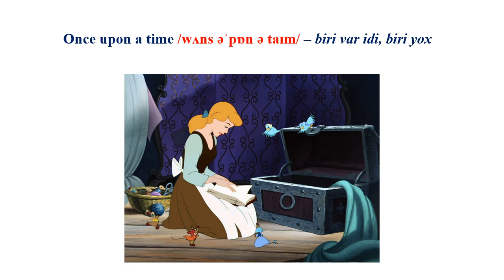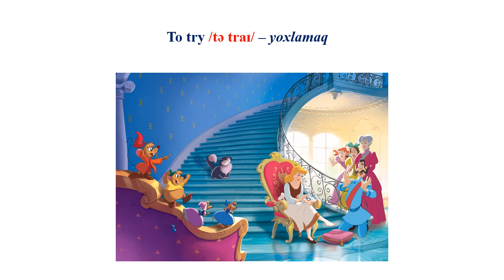En 5-2-4 İngilis dili 5-ci sinif Unit 2 Cinderella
İngilis dili 5-ci sinif Unit 2 Cinderella